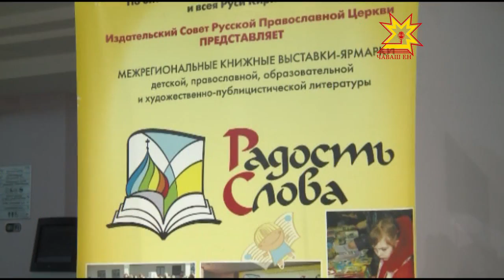Шупашкарта православи кĕнекисен куравĕ ĕçлерĕ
«Сăмах савăнăçĕ» Çакăн пек ятпа чăваш енĕн тĕп хулинче православи кĕнекисен куравĕ ĕçлерĕ. Унта пирĕн пултарулăх ушкăнĕ те пулса курчĕ.